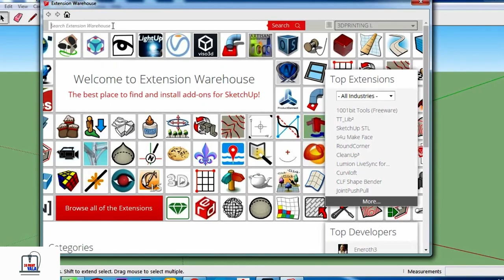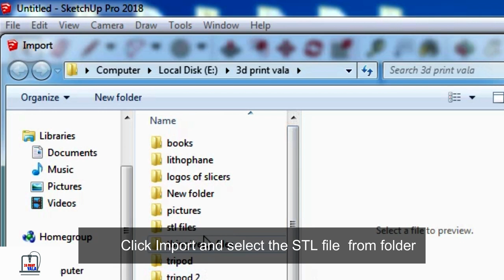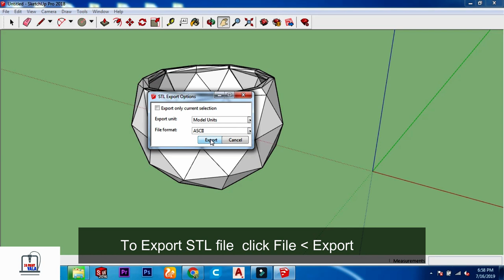How to open STL FILE | EASY WAY | SKETCHUP | IMPORT & EXPORT| 3DPRINTVALA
STL (an abbreviation of "stereolithography") is a file format native to the stereolithography CAD software created by 3D Systems.

LINKS-